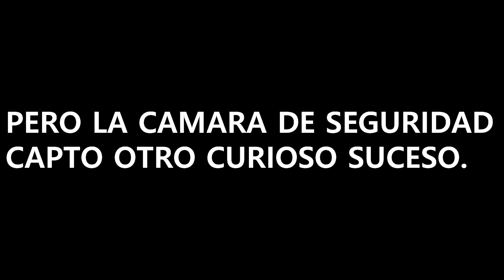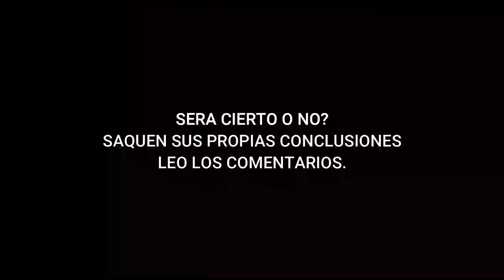VIDEO DEL FANTASMA DE LA NIÑA EN EL AEREOPUERTO DE TOCUMEN PANAMA| MAYO 2020.